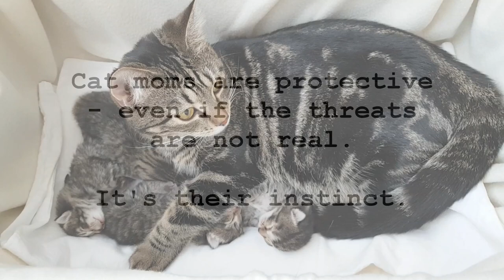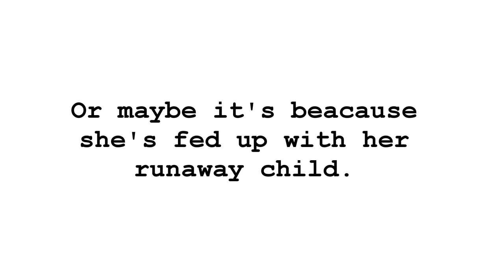Mother Cat Suddenly Moving Baby Kittens From The Nest - Why?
Odd behaviour: Cat mom Luna surprised me by moving her one week old baby kittens to a tiny basket while I was away! Why did she do it? There's nothing wrong with the spot that she abandoned - it's not in a noisy or busy place and I've kept it clean. I guess it's just her instinct to do so, as that's what feral cats do to protect their kittens. Or maybe it's because her kittens sometimes try to move to wrong direction and she's tired of keeping an eye on her runaway children. Well, now they can't escape, because I finally made a new nest to a cardboard box. I hope the cat mother is happy now :)